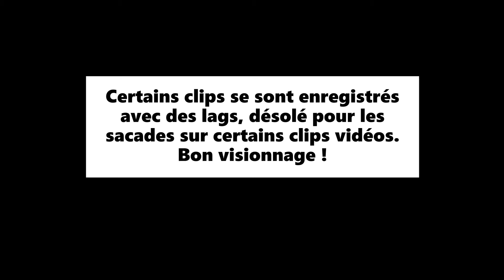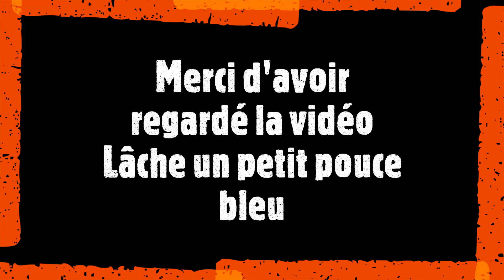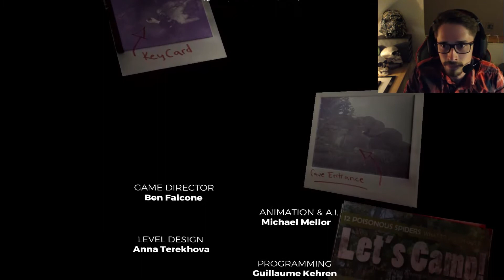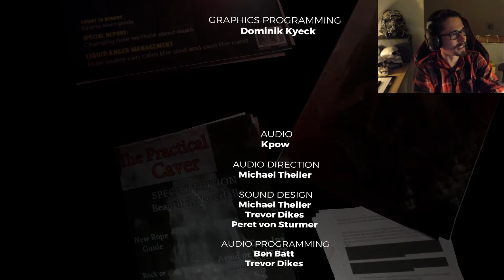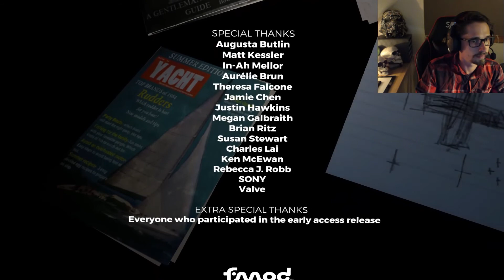UNE FORET, 3 IDIOTS, DES CRAYOLA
Voici la petite vidéo retraçant notre Expérience "THE FOREST" avec Noxx et Lefilslolo. Quelques clips lags et j'en suis désolé. J'espère que vous aimerez la vidéo malgré tout ! Peace !
Si tu n'aimes pas lâche un emoji qui vomi !